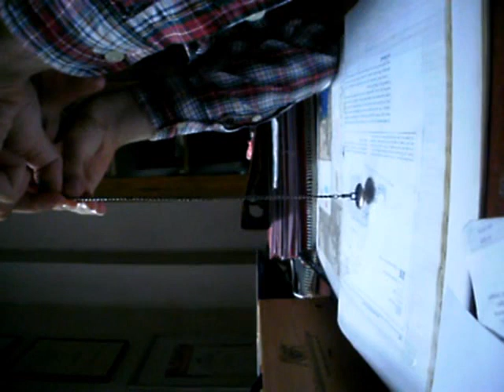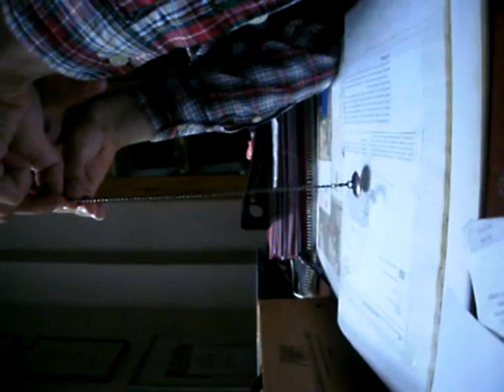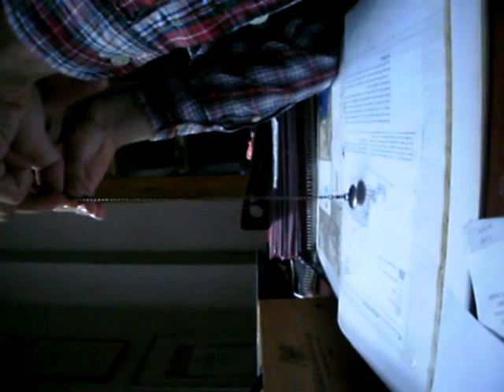Skeptics Dowsing map Lithuania Kaliningrad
Note the excellent string alignment with reference background object. This is a personal dowsing  experiment  that anyone can do and should have a go.  Unless you are pseudoskeptic where  you prefer to mindlessly argue and badmouth people.